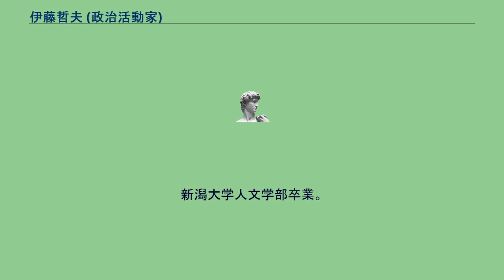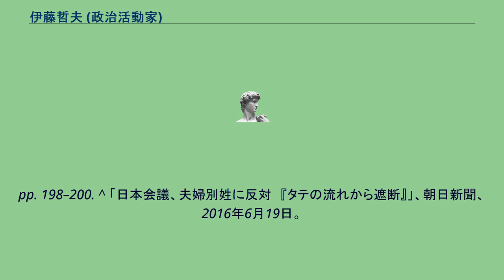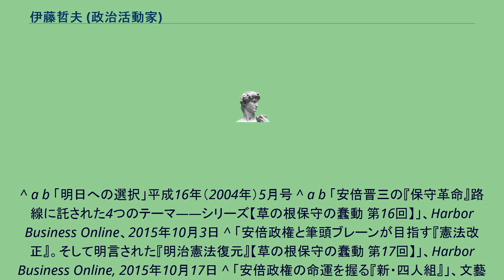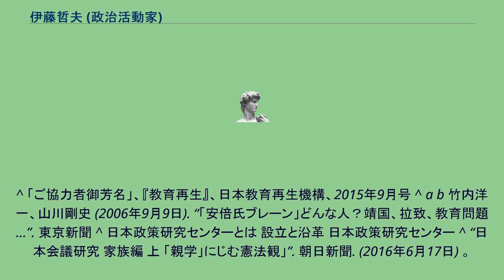伊藤哲夫 (政治活動家)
伊藤 哲夫（いとう てつお、1947年9月23日 - ）は、日本の政治活動家。
日本政策研究センター（任意団体）代表（自営）。
日本会議常任理事（政策委員）。
日本李登輝友の会常務理事。
元生長の家中央教育宣伝部長。
新潟県上越市生まれ。
新潟大学人文学部卒業。
生長の家の「飛田給派」（現・生長の家本流運動）の一員だったが、教団が政治活動から手を引いたため自身も教団を抜け、1984年、「日本政策研究センター」を設立。
日本会議常任理事を務める。
1996年には、選択的夫婦別姓制度導入に反対する「夫婦別姓に反対し家族の絆を守る国民委員会」の呼びかけ人を務めている。
日本政策研究センターは、生長の家が政治活動をやめて以降に生長の家を離れて伊藤が設立した組織である。
伊藤は、この設立した「日本政策研究センター」の設立当時の目標について、「『国家の精神的基礎』ということに焦点をあてた研究を行い、そこから政策提言を、というのがその頃のわれわれが描いた当面の目標」としている。
「次から次へとモグラたたきのように生起する左翼勢力の仕掛けに、受動的・後追い的に振り回されるのではなく、むしろこちらから攻勢的に戦いを仕掛けるべき時にきているのではないか」という認識から「保守革命」を目指し、特に、歴史認識、従軍慰安婦、選択的夫婦別姓反対、反ジェンダーフリーを重要な論点であるとしている。
同センターは、憲法改正を主張し、その憲法改正のポイントとして、以下の3点を挙げている。
文藝春秋コラム「赤坂太郎」で、日本政策研究センターを「安倍晋三の有力なブレーンとなっている右派のシンクタンク」としている。
^ a b 『読売年鑑 2016年版』（読売新聞東京本社、2016年）p.299 ^ a b c d e 代表者のプロフィール（日本政策研究センター） ^ a b “日本会議研究 憲法編 下 家族尊重 条文明記を主張”. 朝日新聞: p. 朝刊14版 3面. (2016年3月25日) ^ a b 「安倍政権を完全支配する『日本会議』の正体」、フライデー、2014年8月22・29日号 ^ 菅野完 2016,
pp. 198–200. ^ 「日本会議、夫婦別姓に反対　『タテの流れから遮断』」、朝日新聞、2016年6月19日。
^ a b 「明日への選択」平成16年（2004年）5月号 ^ a b 「安倍晋三の『保守革命』路線に託された4つのテーマ――シリーズ【草の根保守の蠢動 第16回】」、Harbor Business Online、2015年10月3日 ^ 「安倍政権と筆頭ブレーンが目指す『憲法改正』。そして明言された『明治憲法復元』【草の根保守の蠢動 第17回】」、Harbor Business Online, 2015年10月17日 ^ 「安倍政権の命運を握る『新・四人組』」、文藝春秋、2013年1月10日
^ 「ご協力者御芳名」、『教育再生』、日本教育再生機構、2015年9月号 ^ a b 竹内洋一、山川剛史 (2006年9月9日). “「安倍氏ブレーン」どんな人？靖国、拉致、教育問題…”. 東京新聞 ^ 日本政策研究センターとは 設立と沿革 日本政策研究センター ^ “日本会議研究 家族編 上 「親学」にじむ憲法観」”. 朝日新聞. (2016年6月17日) 。
^ 藤生明 (2016年11月9日). “日本会議をたどって 2 民族派で自治会を握る”. 朝日新聞 ^ 『理想世界』昭和51年（1976年）11月号 ^ 『教育勅語の真実』（致知出版社、2011年）ISBN 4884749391 ^ こんなに出ている！　知られざるトンデモ「教育勅語」本の世界、文春オンライン、2017年5月3日 ^ 「憲法はかくして作られた」、生長の家本部政治局（編）、明るい日本を作るシリーズ刊行会、1980年11月。